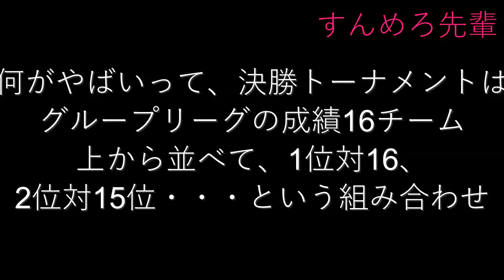もう一度見たいあの因縁(？)の対決 UNAM対タチラ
注：今までで一番ただの自己満動画でおもんないかもしれません、いや、絶対おもんないと思います笑笑笑笑笑笑笑笑

2016年のリベルタドーレス、メキシコを背負っている(？)UNAM対ベネズエラの強豪、デポルティボ・タチラの名試合をもう一度！

失禁ハマりすぎ笑笑笑笑笑笑笑笑